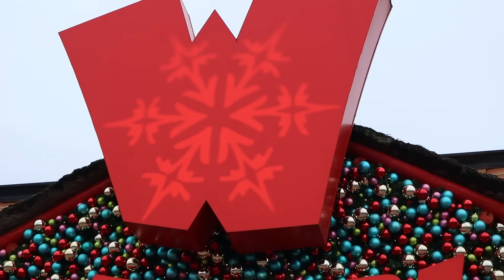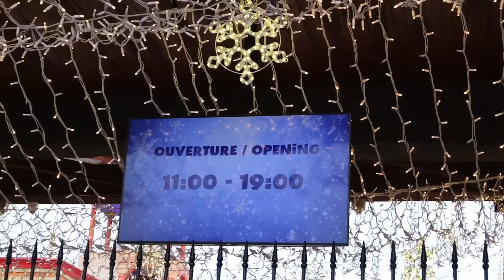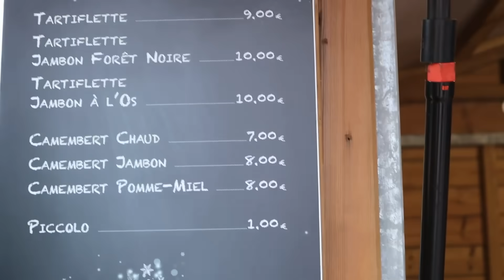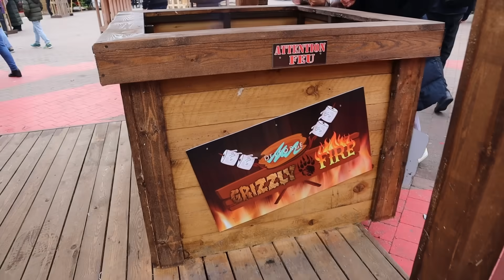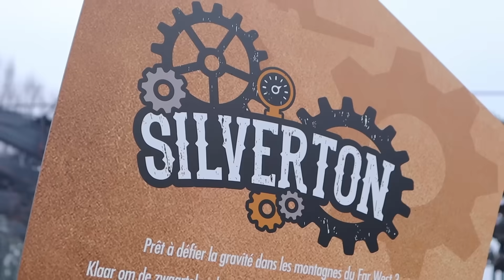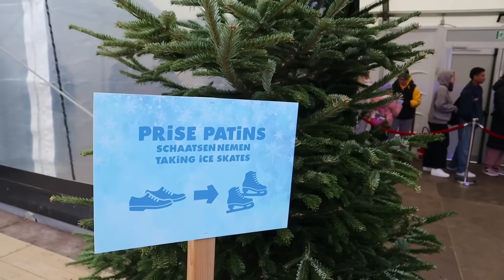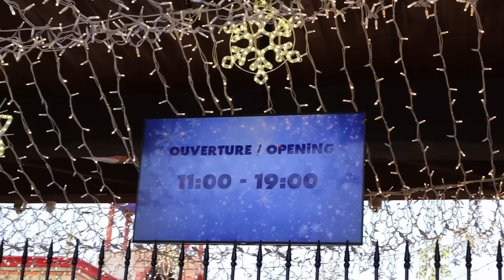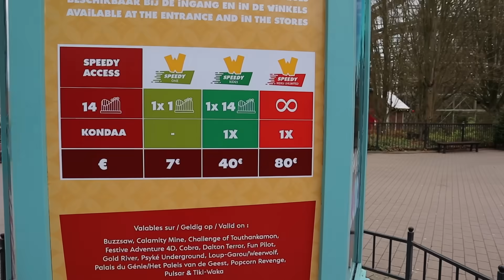NIEUW! Winter in WALIBI BELGIUM!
Ook Walibi Belgium begint met een winteropenstelling. En dat moet getest worden! Ga met ons mee langs de sfeervolle kerstmarkt, gratis schaatsbaan en een wonderbos!

0:00 Intro
1:15 Glowing Greetings Walibi Belgium
2:00 Merchandise Walibi Belgium
2:30 Melody Road A Christmas Tale Walibi Belgium
3:00 Kerstmarkt Walibi Belgium
5:15 Sliverton Walibi Belgium
5:50 Crystal Pavilion Walibi Belgium
6:30 Kondaa Walibi Belgium
7:20 Challenge Of Tutankhamon Walibi Belgium
7:40 Polar Playground Walibi Belgium
9:40 Wonder Woods Walibi Belgium
10:30 Alpin Village Walibi Belgium
11:30 Frozen Land Walibi Belgium
12:00 Dalton Terror Walibi Belgium
13:40 Outro